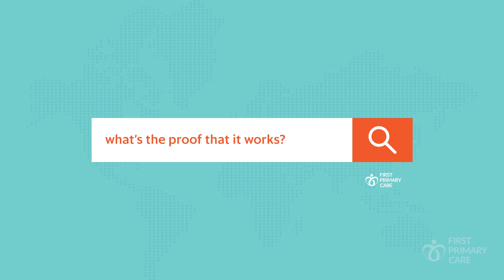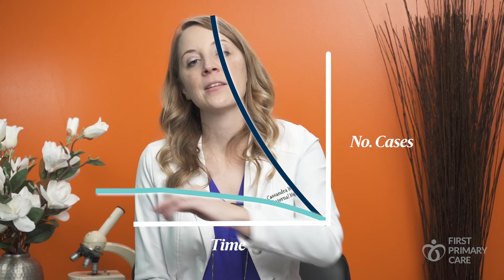What's proof the vaccines work? | Vaccine Efficacy Explained Simply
Dr. Wertz breaks down the Pfizer & Moderna vaccine trials in an easy to understand way.